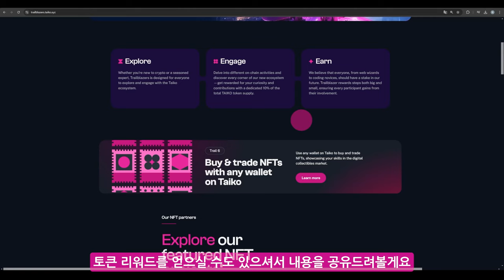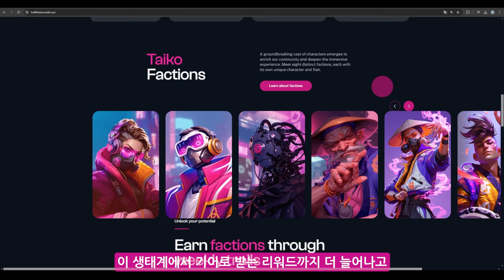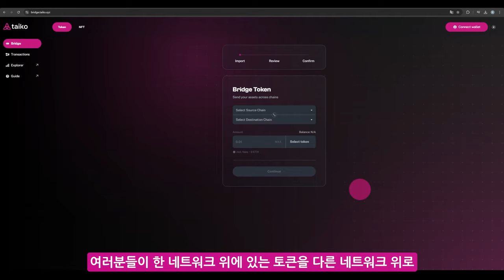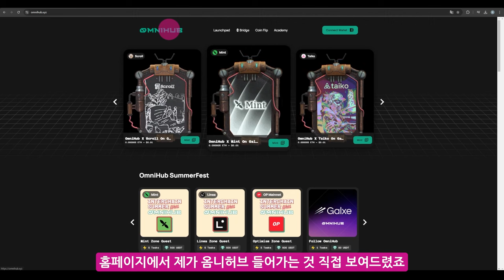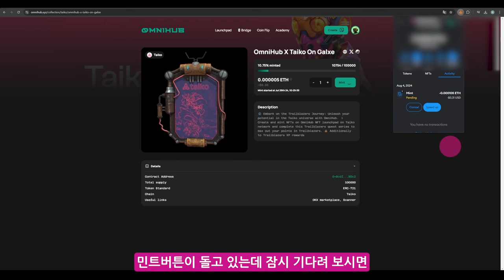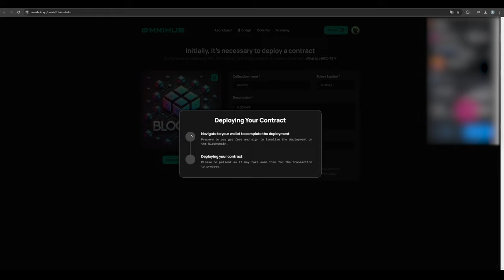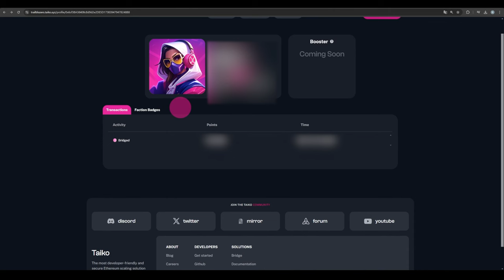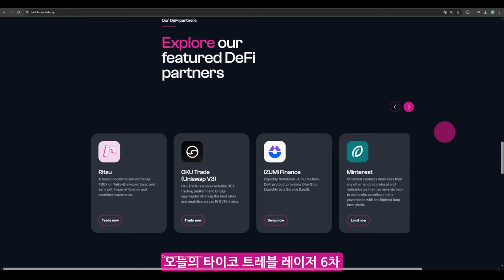이더리움 레이어2 타이코, 대규모 에어드랍 가이드 (trailblazers 6주차)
1. 타이코 Trailblazers

2. 타이코 Trailblazers 6주차 챌린지

3. 옴니허브 Omnihub

4. 갤럭시 Galxe, OmniHub x Taiko | Trailblazers XP